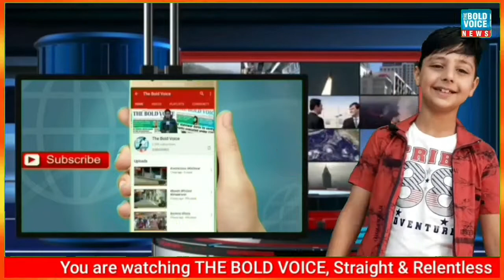Cleanliness Drive Launched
Cleaness drive held at Nalabal Ameer khan to save water bodies. Several Socio- Political including  Imtiyaz Khan, Mushtaq Bazaz , and several prominent persons participated in the program to save water bodies.